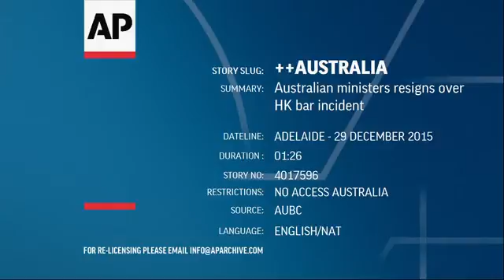Australia Resignation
Australian ministers resigns over HK bar incident